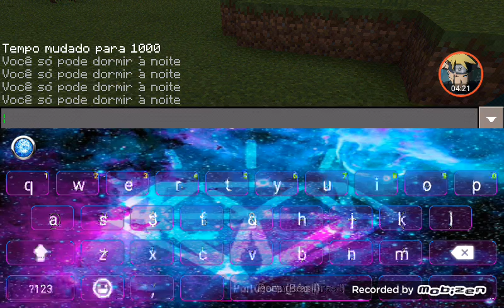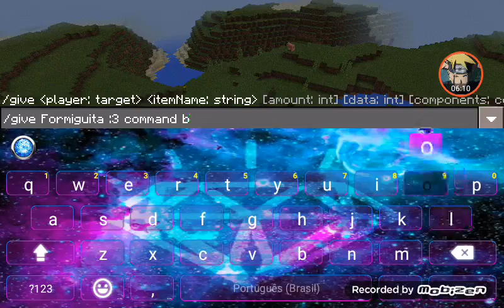CONFIRAM AS NOVIDADES DA NOVA VERSÃO DO MINECRAFT !!!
Ninguém e de ferro chorar não paga imposto e nem faz mal pra saúde.

zueraaa